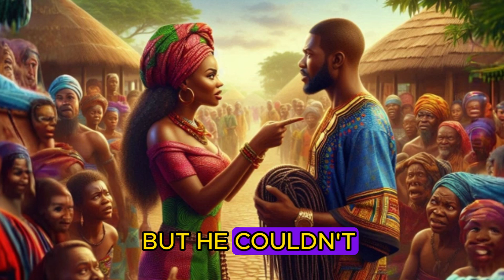Must Watch This Before Wearing Any Wig | African Folktale Story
Have you ever wondered about the hidden dangers lurking behind seemingly innocent trends? 🤔 In this captivating story, we explore the tale of Adamu, a charming wig seller whose products hide a sinister secret.

Today, we're diving into the mysterious world of cursed wigs and the brave young girl who uncovers the truth.

In this video, you'll discover:
✅ The allure of Adamu's beautiful wigs and why everyone wants them
✅ The strange misfortunes that befall women who wear these wigs
✅ How Asa, a wise and observant girl, begins to notice the connection
✅ The dark magic behind Adamu's wig-making process
✅ Asa's daring plan to expose the truth and save her village
✅ The consequences of Adamu's actions and the village's response
✅ The important lesson about not blindly following trends

We'll explore themes of greed, courage, and the dangers of valuing appearance over substance. You'll be on the edge of your seat as Asa and her friends work to uncover the truth and confront the evil wig seller.
But that's not all! We'll also delve into the backstory of how Adamu learned his dark magic and the mysterious figure behind it all. You won't want to miss the thrilling conclusion and the valuable lesson this story teaches us about looking beyond the surface.

So, are you ready to uncover the truth behind Adamu's cursed wigs? Watch now to find out how Asa saves her village and learns that not everything that glitters is gold!